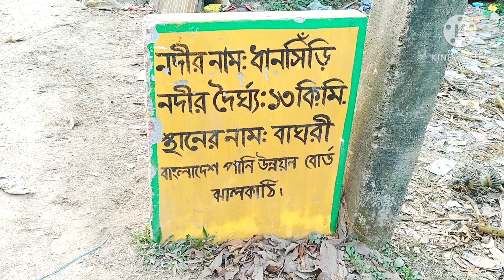কবি জীবনানন্দ দাশের কবিতার বিখ্যাত ধানসিঁড়ি নদী ||আবার আসিব ফিরে ||ঘুরে এলাম ধানসিঁড়ি নদী।।